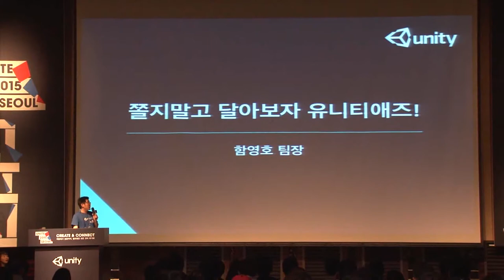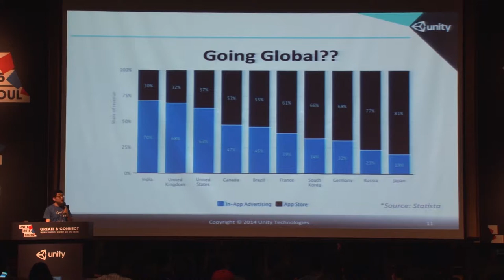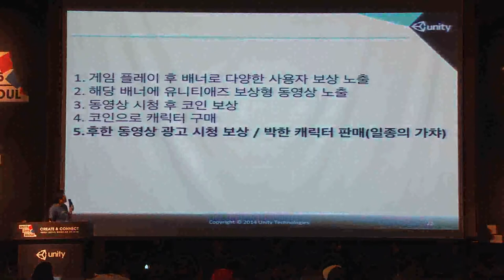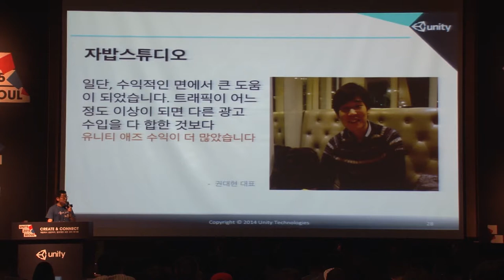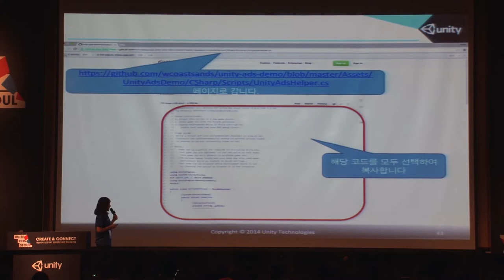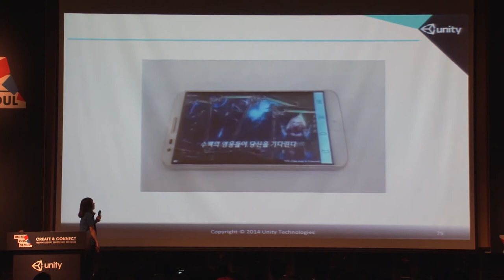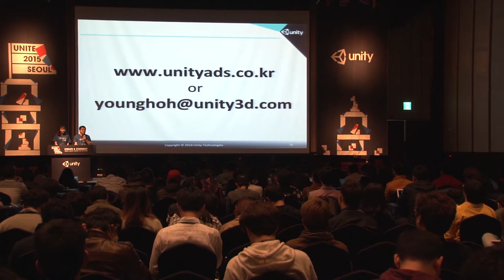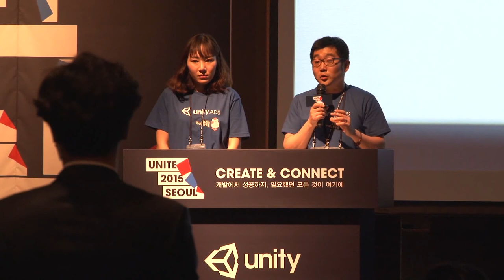Unite 2015 Seoul 쫄지말고 달아보자 UnityAds! UnityAds 함영호